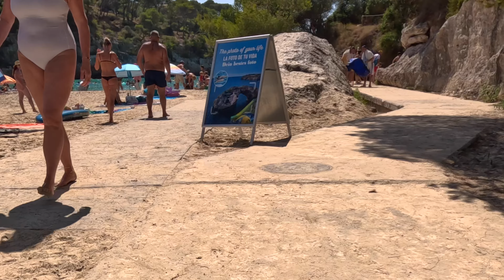🏖️Cala Santanyi 🏖️Cala Figuera Mallorca 2023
Cala Santanyí is a small sandy cove located in the south of Mallorca at 57 kilometres from Palma de Mallorca, in the municipality of Santanyí. It is a beach with clean, blue  and calm waters.
Beach walking tour in August 2023. The beach was very crowded and unfortunately there were also jellyfish so I didn't stay long.